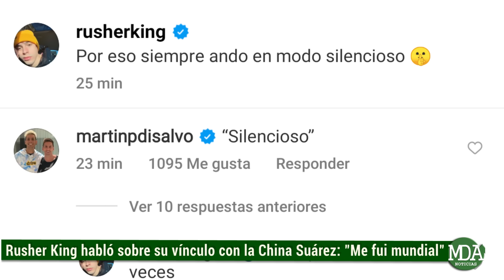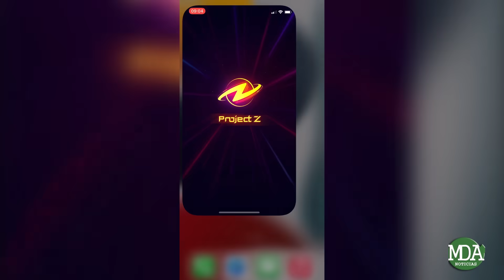RUSHER KING habló de su "ROMANCE" con la CHINA SUÁREZ: “Me FUI MUNDIAL”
Los invito a unirse a mi círculo de Project Z con el código de invitación MDAMDA. Link de la app Mi círculo

El cantante santiagueño realizó una breve nota con el programa llamado LAM que se emite por América y en un momento dado del efímero encuentro con el ciclo televisivo se refirió a su vínculo amoroso con la China Suárez, luego de que sean vistos juntos en la fiesta de los Martín Fierro.

En ese sentido recientemente Rusher, había compartido un video en donde se lo podía ver cantando un fragmento de su más reciente tema musical llamado Ice Cream, que hacía alusión a mantener en secreto un romance.

A partir de esto fue que Coscu le comentó el posteo que motivó la sugerente respuesta de Rusher que provocó mayores suspicacias. En la publicación en cuestión el streamer le había escrito la palabra silencioso entre comillas, haciendo referencia a todo lo que se generó tras la filtración del video con la actríz de 31 años y Rusher respondió lo siguiente: "Bueno, a veces"

De todas maneras los usuarios de las redes sociales insistieron con la puesta en duda de la veracidad de los hechos, considerando que podría tratarse de una puesta en escena como estrategia de marketing para potenciar sus carreras y hasta hubo quienes deslizaron que tal vez en un futuro próximo hagan un tema juntos, ya que la China Suaréz también se lanzó a la música.

Igualmente también hubo quienes argumentaron que podría ser verdad y que quizás se gustaron luego de conocerse personalmente y que en todo caso era un vínculo que debería quedar en su intimidad.

En definitiva habrá que ver si ellos dan mayores informaciones al respecto o si deciden mantenerse al margen de la exposición pública.